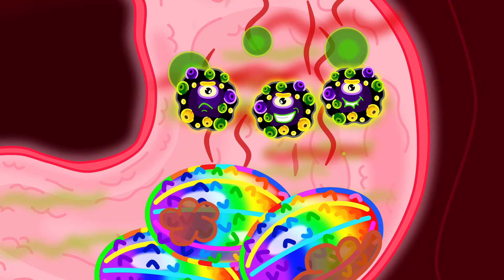Ibu Mengunci Keluarga di Penjara selama 24 Jam | Lion Family Bahasa Indonesia | Kartun anak-anak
Rayakan dengan bunga.
Hyu, jatuh gak masalah.
Bunga untukmu, tadah.
Ibu Singa di mana?
Aku mau makan, bu.
Ah, ku bisa nunggu.
Rambut jadi kusut.
Sisir pun tersangkut.
Bantuan ku butuh.
Tapi di mana ibu?
Terang jadi gelap.
Selimut tuk yang terlelap.
Saat terbit matahari.
Bu Singa pergi lagi.
Tulis pesan singkat.
Hanya hati kulihat.
Hem, lakukan pancingan.
Agar ibu perhatian.
Langgar rambu jalan.
Sayang, kamu kutahan.
Cat kusemprotkan.
Singa kecil, hentikan!
Kakak gak ketinggalan.
Kamu terlihat berantakan.
Sudah kelewatan.
Kuberi pelajaran.
Akhirnya bertemu.
Ini bunga untukmu.
Bu, ibu, mau makan.
Burger di piringmu, kawan.
Rambut butuh ditata.
Kusuka.
Kita selalu bersama.
Hei, henti di sana.
Oh tidaaak..
Waktunya bertindak.